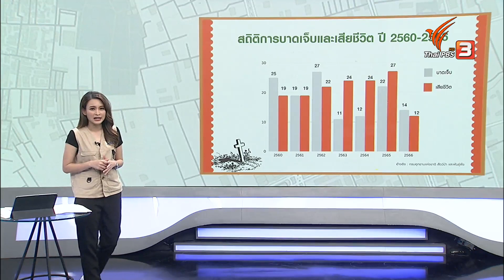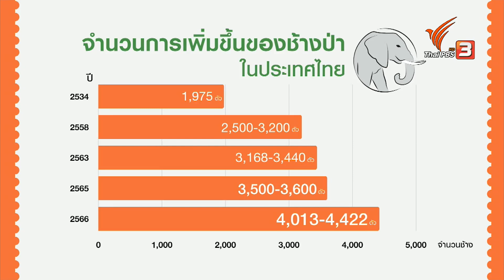คุณเล่า เราขยาย: 30-3-66 ทำความรู้จักช้างป่า ข่าว 2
คุณเล่าเราขยาย หลายคนอาจจะสงสัย จำนวนช้างป่าที่บอกว่า เพิ่มมากขึ้น จริง ๆ แล้วช้างป่ามีจำนวนประชากรเพิ่มขึ้นมามากขนาดไหน ข้อมูลกรมอุทยานฯ บอกว่า ปี 2534 ประเทศไทยเรามีช้างอยู่ประมาณ 1,975 ตัว ปี 2558 มีประมาณ 2,500-3,200 ตัว จำนวนช่างป่าก็ขยับเพิ่มขึ้นเรื่อย ๆ และ ปี 2566 พบว่าช้างป่าเพิ่มขึ้นมากถึง 4,013 - 4,422 ตัว ซึ่งมากกว่าปีที่แล้วที่มีการคาดการณ์เอาไว้ถึง 500-1,000 ตัว ชวนมาทำความรู้จักชีวิตใน 1 วัน ของช้างป่า และปริมาณการกินอาหารของช้างในแต่ละวัน